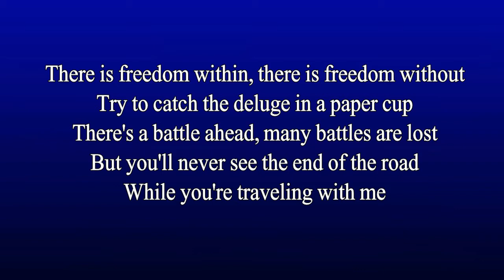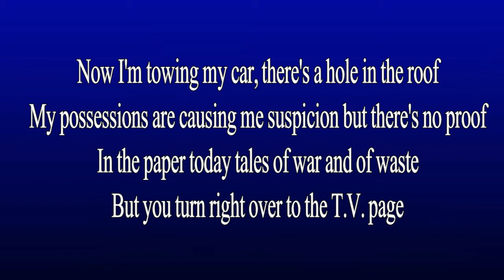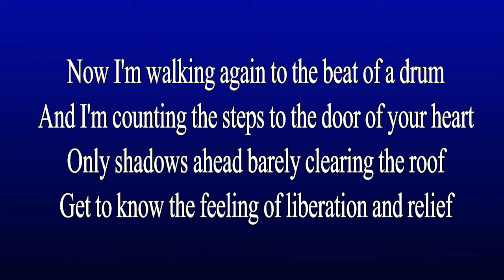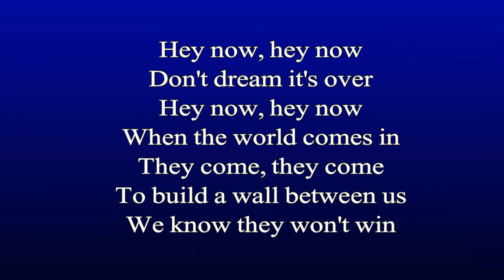Karaoke Sixpence None The Richer - Don't Dream It's Over (For Male Key Karaoke)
Thanks